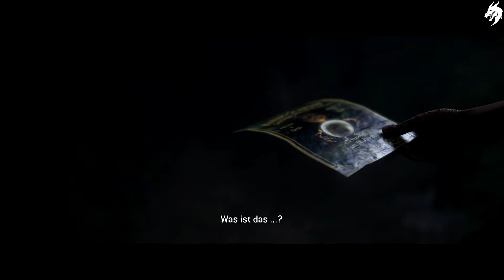The Quarry ► Part 16◄ HD Gameplay PS5 (Deutsch) [ohne Kommentar]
Als die Sonne am letzten Tag des Sommercamps untergeht, wollen die Betreuer:innen von Hackett’s Quarry noch mal richtig feiern. Und dann geht auf einmal alles ganz schnell ...
Aus dem Partyplan der Teenager wird eine unvorhersehbare Nacht des Grauens, als blutbeschmierte Einheimische und etwas viel, viel Schlimmeres Jagd auf sie machen.
Spiele als jede:r der 9 Betreuer:innen in einer fesselnden kinoreifen Erzählung, die sich durch deine Entscheidungen ändert.
DEINE STORY, IHR SCHICKSAL
Rettest du deine Leute oder rennst du um dein Leben? Deine Entscheidungen bestimmen die Story - und wer am Ende überlebt.
EIN ATEMBERAUBENDES CINEASTISCHES ERLEBNIS
Modernste Face-Capture- und Lichttechnik sowie die unglaubliche Darstellung erstklassiger Hollywood-Schauspieler:innen erwecken den Horror zum Leben.
FÜHL DIE FURCHT MIT FREUNDEN
Spiele online* mit bis zu 7 Freund:innen: Eingeladene Spieler:innen können zuschauen und mitentscheiden, sodass ihr zusammen eure Story schreibt! Oder steuere mit anderen in der Partyhorror-Couch-Koop jeweils einen Teenager.
PASS DEIN ERLEBNIS INDIVIDUELL AN
Der anpassbare Schwierigkeitsgrad lehrt Spieler:innen jeden Niveaus das Fürchten; im Filmmodus erlebst du The Quarry als kinoreifen Thriller.
MIT:
David Arquette als Chris
Ariel Winter als Abigail
Brenda Song als Kaitlyn
Evan Evagora als Nick
Halston Sage als Emma
Justice Smith als Ryan
Miles Robbins als Dylan
Siobhan Williams als Laura
Skyler Gisondo als Max
Zach Tinker als Jacob
Ethan Suplee als Bobby
Grace Zabriskie als Eliza
Lance Henriksen als Jedediah
Lin Shaye als Constance
Ted Raimi als Travis